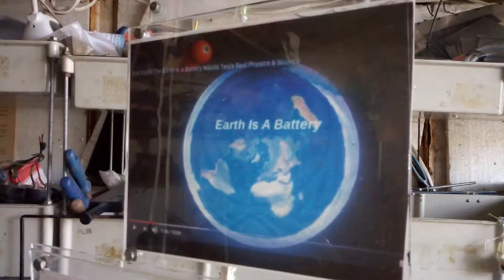Modyfikowanie ŻYWEGO KOŁA tu od roweru i pewnie daje, że hoho, cz 9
ŻYWE KOŁO wg Józefa Hoene Wrońskiego zastosowane ostatnio też w rowerze Okulewicza daje, że hoho.
Tu próbuję zmodyfikować zasadę ŻYWEGO KOŁA na troszkę inną dająca darmowa energię, że hoho i może się uda.